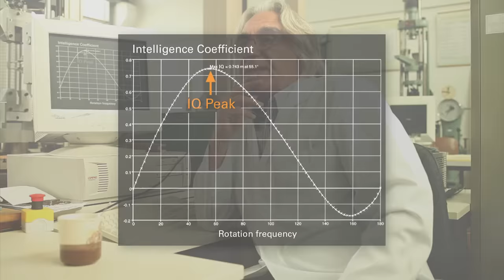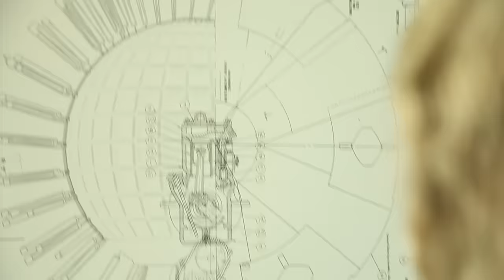The Centrifuge Brain Project | A Short Film by Till Nowak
The "Centrifuge Brain Project" gives an insight on scientific experiments with amusement park rides.

CAST & CREW

Producer: Till Nowak
Cast: Leslie Barany
Year: 2011